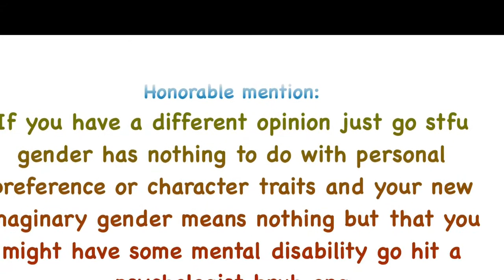top 10 genders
top 10 gender aus fortnite (fortnit) 2020 free download amongus amogus sussy fortnite balls no virus 100% working روسي مجاني Fortnit aimbot wallhack esp undetected working 2020 لا توجد فيروسات تعمل بنسبة 100٪

extra tags to get my a65 shadow banned:
meme nle choppa funny moments funi haha lol mashup remix pornhub flow shotta flow 7 leak shotta flow 6 fortnit_viedos_hd07 gttc gttcily anything type beat meme type beats everything type beat blueface tiktok blueface baby son hoodmemes hood memes music spotify amuse distrokid curtains manipulation search engine manipulation ( i b doin dis shi!) FORNTI JHOE MAMA sas pinguin emtoe free download top 10 races top 10 n words top 10 top 10 ideas shidbot420 kracc bacc among us funny moments amogus mogus fortnit fortnite season 7 giveaway stream live fortnite joe mama fortnit pinguin skin new 2020 ses